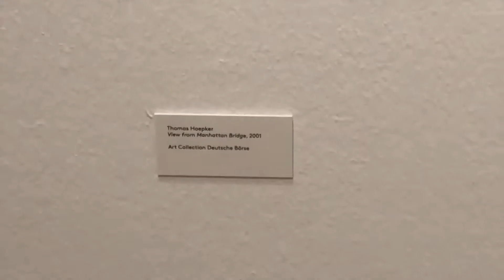Nighttime Photo Tour of Amsterdam! (VLOG)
Come with me to Amsterdam! I visit the FOAM Photography Museum, walk around the rainy canals and streets, get my favorite Gin & Tonic at Foodhallen, and go on a nighttime photography tour of the city.